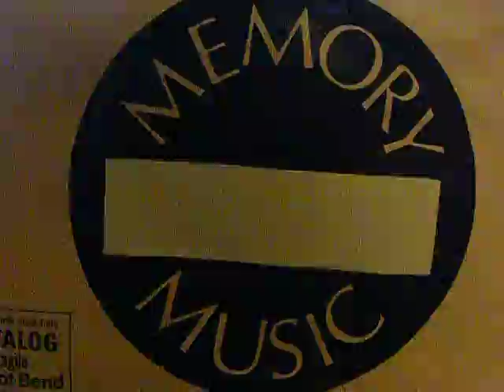Terry Miller sings "Open Sesame"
A hit for Terry Miller in the 1970s.